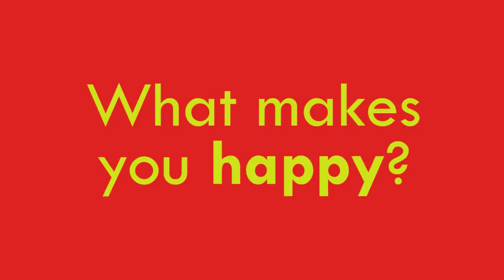Q&A: Llywelyn Cremona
Get to know Birkirkara F.C.'s latest signing Llywelyn Cremona in just 90 seconds; Why football, his best football attributes, what makes him happy and the first thing he expects in the morning, among other subjects.